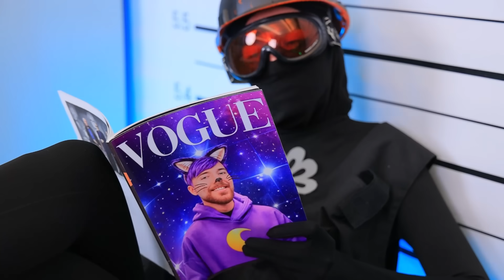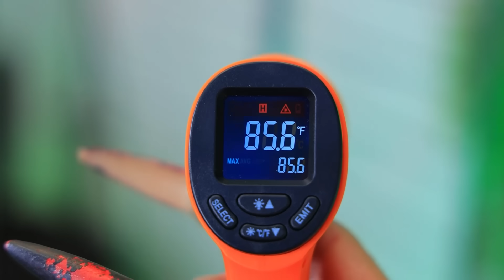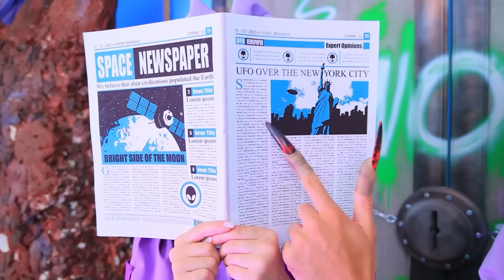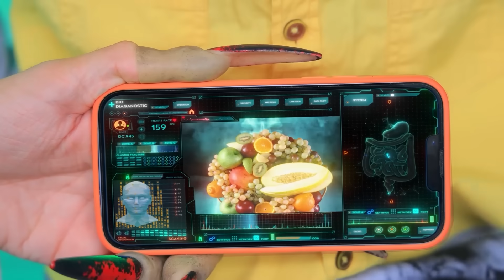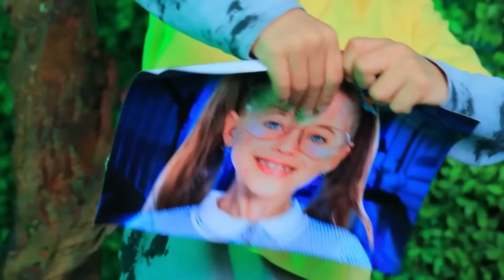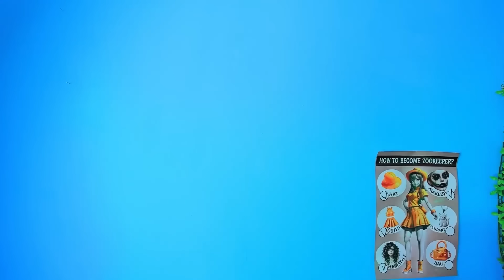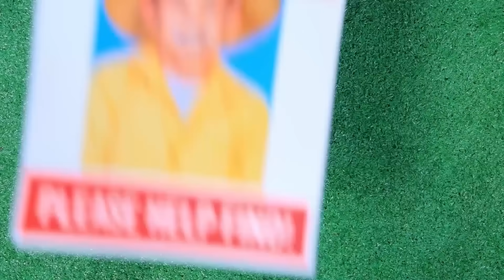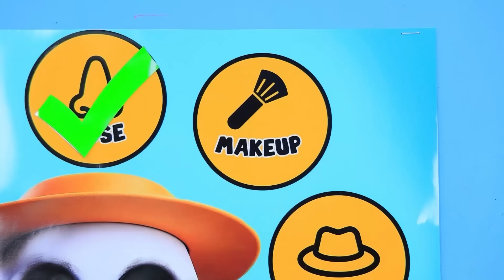Smile Cat посадили в тюрьму! Как стать Catnap? Экстремальное преображение!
Смотри самые новые видео | Включи ВСЕ уведомления
В этом видео "Smile Cat посадили в тюрьму! Как стать Catnap? Экстремальное преображение!" мы расскажем вам удивительную историю о том, как любимый герой попал в беду. Узнайте, как Smile Cat оказался за решеткой и какие приключения его ждут. Мы также покажем вам, "Как стать Catnap?" и пройти через невероятное "Экстремальное преображение!" Не пропустите этот захватывающий рассказ о смелости, дружбе и превращении в настоящего героя!